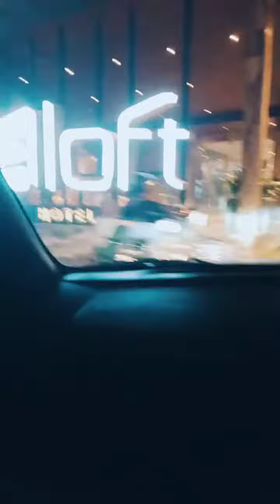After Shivapuri peak heading to home